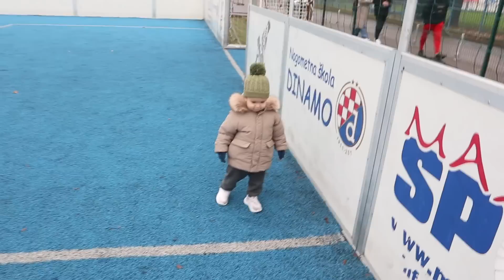IDEMO U KATAR NA POLUFINALE *upali na stadion*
ROZMANI VLOGMAS #9